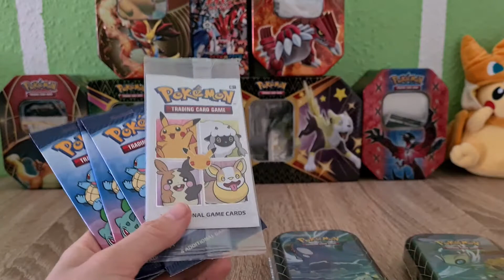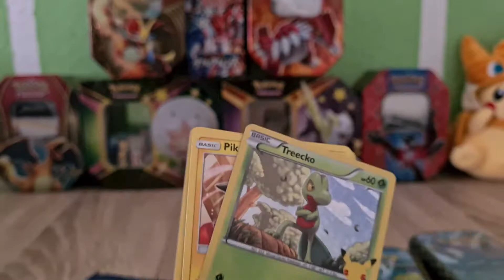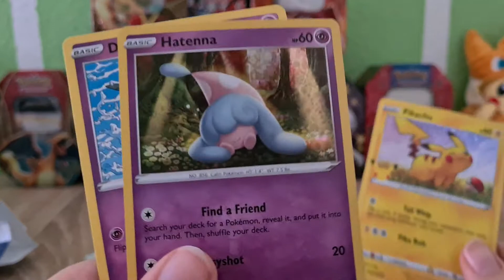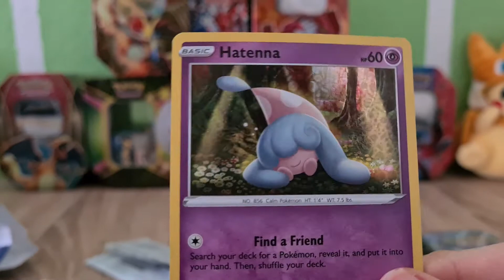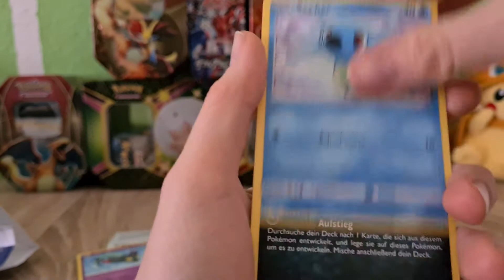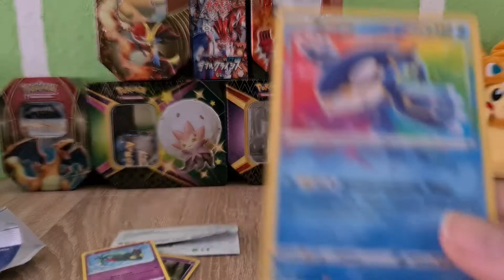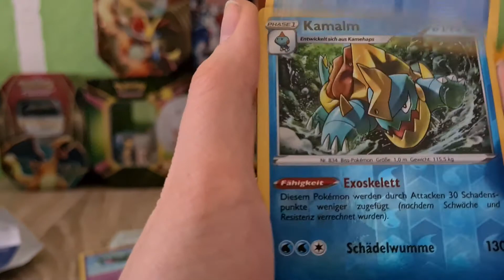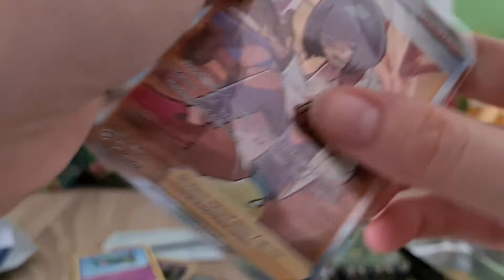Mini-Tins = Mini Opening: Pokemon GLÄNZENDES Schicksal, McDonalds + General Mills Booster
Heute öffnen wir mal ein paar verschiedene kleine Sachen.